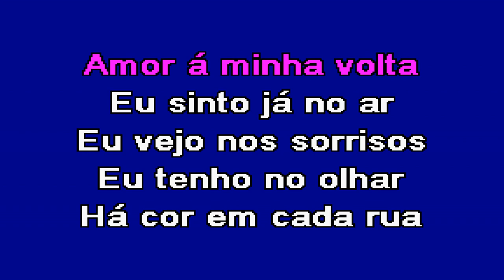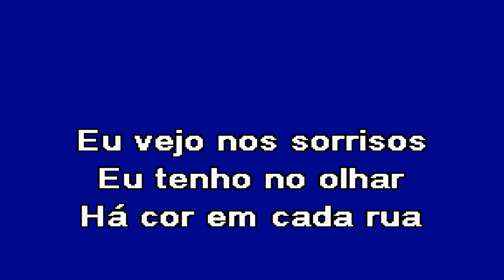NATAL EM TODO O LADO Just Gril Karaoke